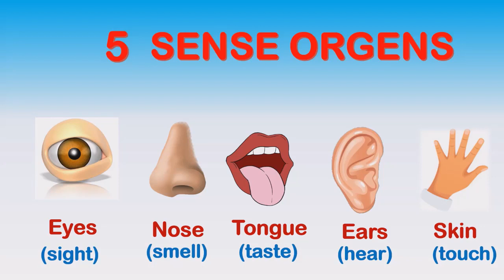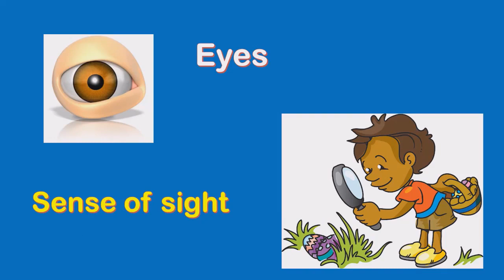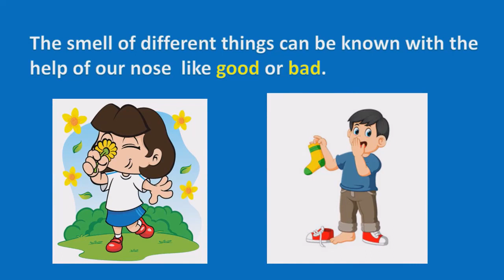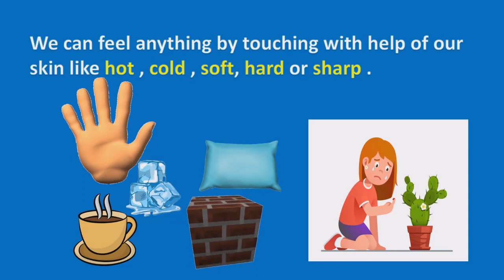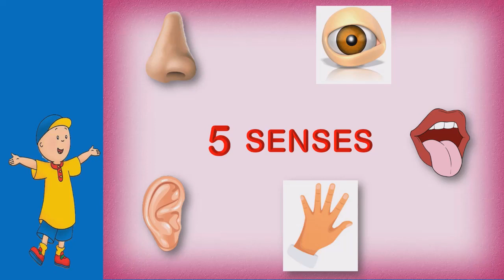The Five Senses For Kids || Human Sense Organs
In this video, we have taught the five senses for kids learning in fun manner.